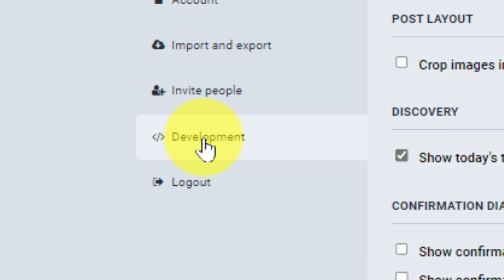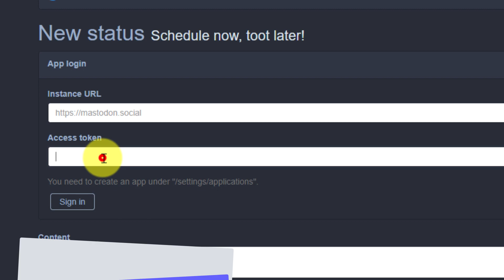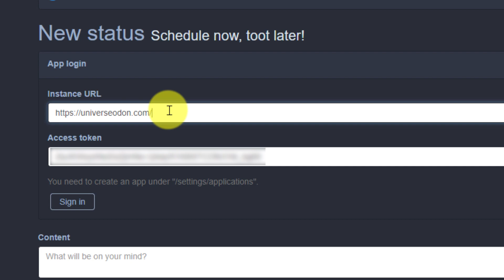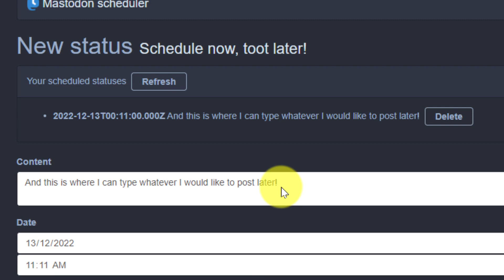How to Schedule Posts for Mastodon - Toot Later!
THERE IS NOW A MUCH BETTER WAY TO DO THIS WITH EVEN MORE FEATURES!

One of the most highly sort after features of Mastodon for Power Users, is the ability to schedule posts for a later time and date. This can't be done natively on the web interface, but we can get around this through the use of a development application and the Mastodon Scheduler
Check it out for yourself today and get scheduling those posts! 😁👍